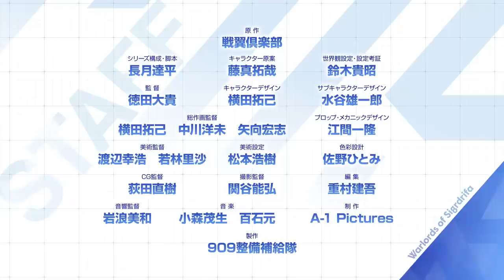TVアニメ「戦翼のシグルドリーヴァ」第２弾PV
TVアニメ「 戦翼のシグルドリーヴァ 」2020年10月3日(土)よりTOKYO MXほかにて毎週土曜23:30から放送開始！

【スタッフ】
原作：戦翼倶楽部
シリーズ構成・脚本：長月達平
キャラクター原案：藤真拓哉
世界観設定・設定考証：鈴木貴昭
監督：徳田大貴
キャラクターデザイン：横田拓己
サブキャラクターデザイン：水谷雄一郎
総作画監督：横田拓己　中川洋未　矢向宏志
プロップ・メカニックデザイン：江間一隆
美術監督：渡辺幸浩　若林里紗
美術設定：松本浩樹
色彩設計：佐野ひとみ
CG監督：荻田直樹
撮影監督：関谷能弘
編集：重村建吾
音響監督：岩浪美和
制作：A-1 Pictures

【キャスト】
クラウディア・ブラフォード：山村 響
六車・宮古：稗田寧々
駒込・アズズ：M・A・O
渡来・園香：菊池紗矢香
里見・一郎：平田広明
本庄・美智：堀江由衣
和浦・野乃：日高里菜
御厨・小町：上坂すみれ
ロン毛：中村悠一
金髪：杉田智和
グラサン：マフィア梶田
整備班長：千葉 繁

※推奨ハッシュタグ